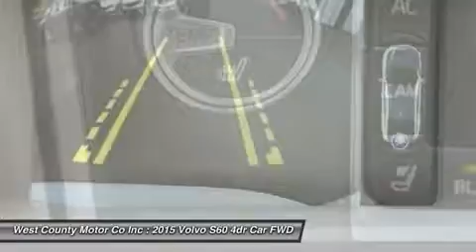2015 VOLVO S60 Manchester, MO 17642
2015 VOLVO S60 Manchester, MO
Stock# 17642

Pick up this Ice White 2015 Volvo S60, available today. Featuring Automatic transmission, it has 0 miles. This could be the one you've been searching for.